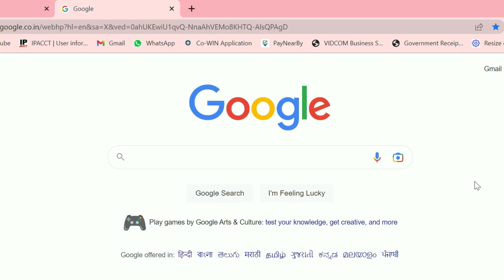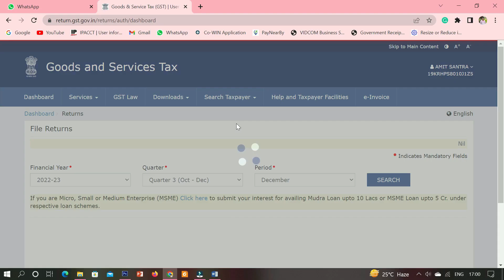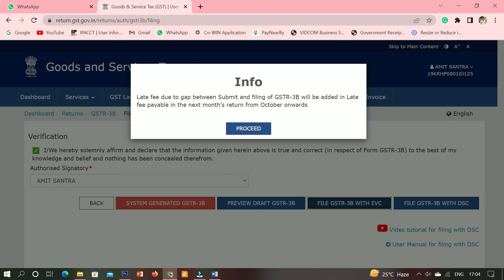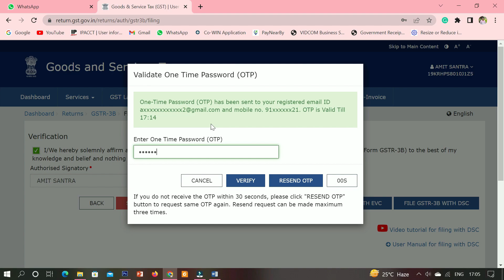GSTR 3B Nil Return filing in 2022 | New GSTR 3B Nil Return कैसे File करें ? LATEST & EASY PROCESS